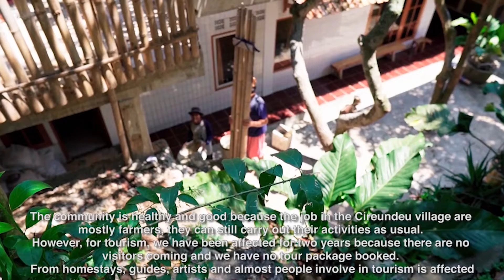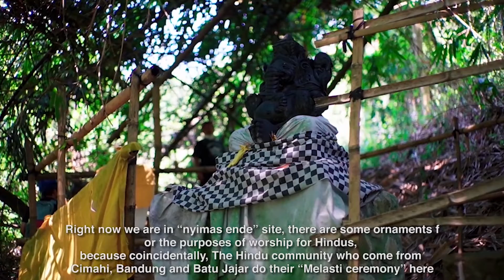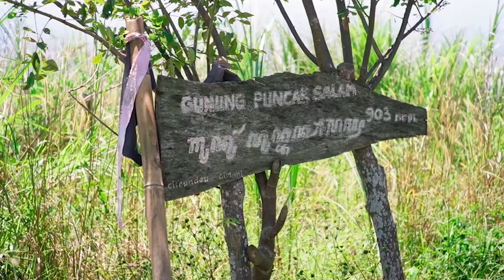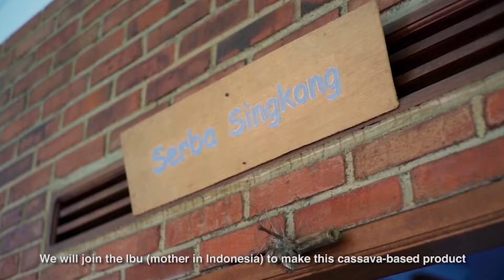Virtual Tour to Kampung Adat Cireundeu with Wanderlust Indonesia (English Subtitle - HD Quality)